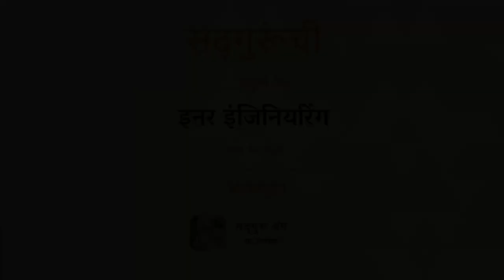ही जाण आल्याशिवाय भविष्यात मानवी अस्तित्व टिकू शकणार नाही! | Our Environment is Our Life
English Video - Our Environment is Our Life